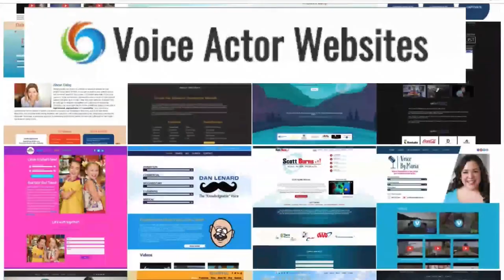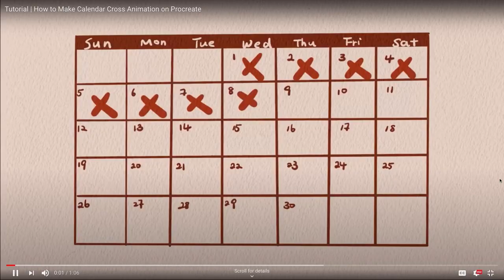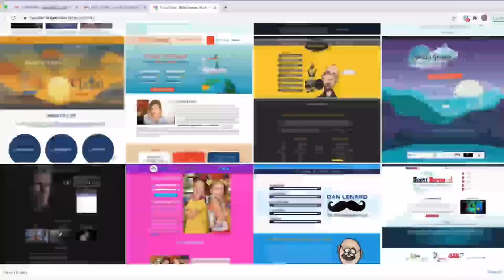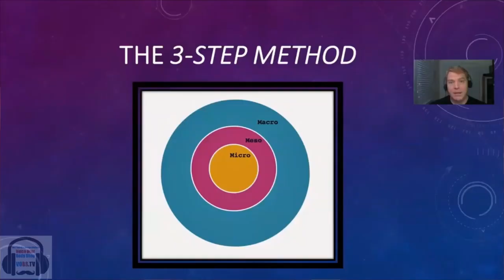VOBS - Voice Over Body Shop - Ep 191 With Epic Voice Guy Jon Bailey!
Voice Over Success Is About Being Unique!
Why do some people book consistently and others just keep blasting out auditions and get nothing but crickets in return?

Our good friend Jon Bailey The “Epic Voice” guy, joins us this week on VOBS to talk about his experience in LA since moving here several years ago, and how he approaches auditions.
Jon is a super witty, fast thinking, funny and successful voice talent. He’s fearless when it comes to auditions and copy calling for ad-libbing and interpretation. Its all about being different and Jon is like no one else!
This was an exceptionally informative and entertaining   VO BS like no other!

All you have to do is watch at your leisure all week on our facebook our homepage @ VOBS.tv, or our podcast edition at Podbean

We can’t do it without YOU and our other great supporters:
Voiceoveressentials.com, VOHeroes.com Sourceelements.com, VoiceOverXtra.com,
VOICEACTORWEBSITES.com and JMC

Vo2Gogo
Vo2Gogo.com

VOICEACTORWEBSITES.com